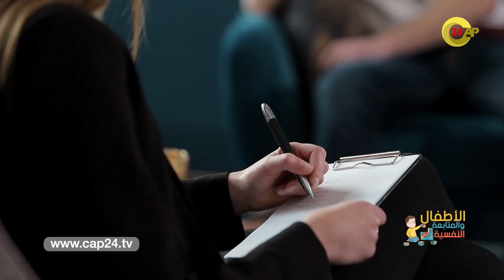الأطفال وكيفية التعامل ديالهم مع الشاشات والتكنولوجيا في الحجر الصحي